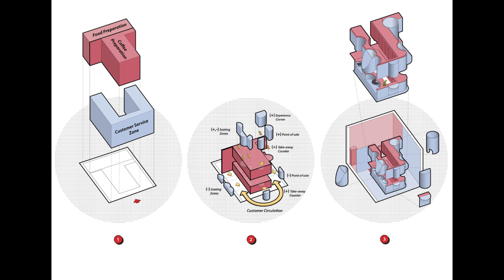Coffee Cup Inspired: A Micro Cafe Embracing Negative Spaces and Circular Geometries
The Micro Cafe: Embracing Voids as Form. This unique micro cafe, occupying a mere 28 square meters, finds inspiration in the empty spaces of coffee cups and matcha bowls.

 Circular geometries and negative spaces define the cafe's layout, creating seating booths, countertops, display shelves, and overhanging canopies. The design process involves a delicate balance of subtraction and addition to fulfill the operational needs of the cafe while optimizing customer zones.

Various working and customer areas, including a retail corner, take-away counter, and seating booths, offer a diverse experience. A suspended enclosure, the 'experience circle,' allows customers to immerse themselves in the aroma of different coffee grounds and teas.

The cafe fosters interaction between customers and baristas, while circular metal tables, petal-like seating, and a pink concrete counter contribute to its surreal and innovative atmosphere. The entire structure, with a contoured concrete counter block, is suspended from the ceiling, creating a lightness and fluidity that challenges conventional cafe design.

Area: 28 m²
Year: 2019
Photographs: Khoo Guo Jie
Manufacturers:  AutoDesk, Concrete tops, McNeel, Stucco, Trimble
Landscape: Amozonia Pte Ltd
Main Contractor: D’ark Contracts
Design Team: Kevin Lim, Ashwin Bafna, Svasti Agrawal
Clients: Grace Espresso
Stucco: Wall Studio
Lighting: 42 Degrees Asia
Concrete Top: Tsuri Custom Concrete
Custom Metal Work: Trend
Custom Metalwork: Trend
Country: Singapore